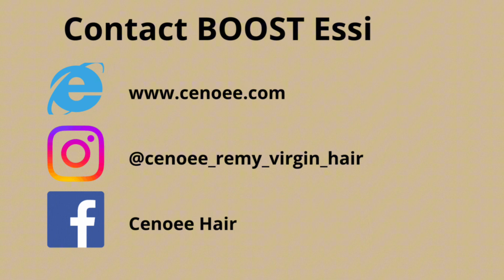Comment comprendre les grades indiqués sur nos mèches | Mèches brésiliennes | Mèches malaisiennes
Coucou les ami(es),

Je vous explique l’origine des grades et comment les interpréter.

N’hésitez pas à partager et commenter la vidéo.